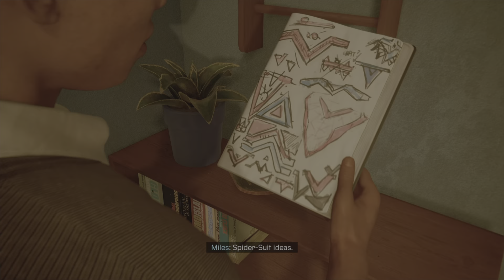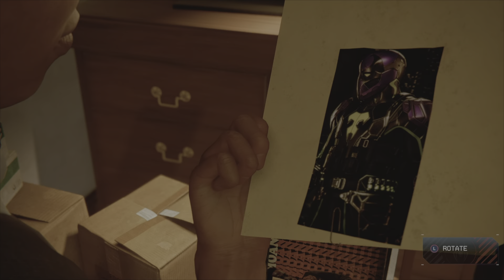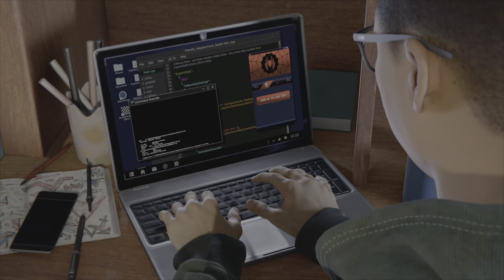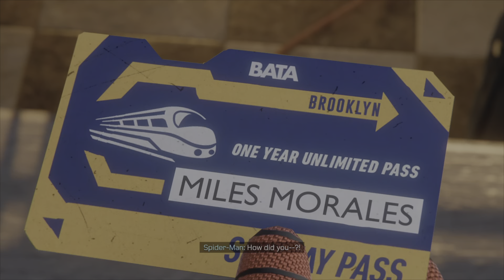Let's Play - Spider-Man Miles Morales | Part II